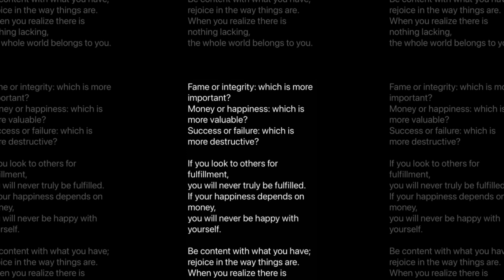New Update!! Breaking News Of TJ Holmes & Amy Robach || It will shock you